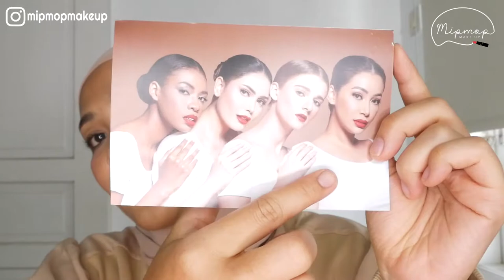COBAIN LIP PAINT MUAQ x NADYA IRMA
Book Make Up & CLASS /Endorsement : 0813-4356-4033 (yusri manager)